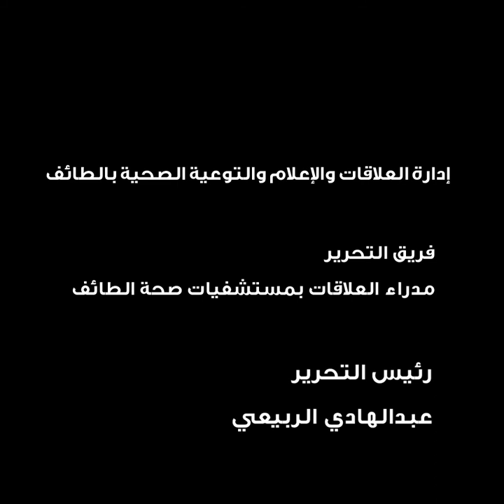موجز يوم لأخبار صحة الطائف يوم الإثنين 20-4-2020